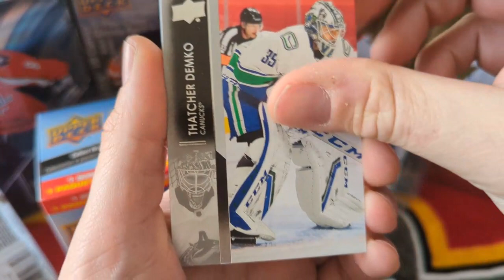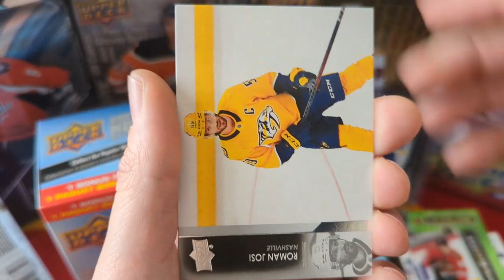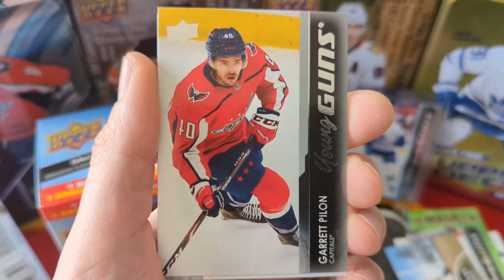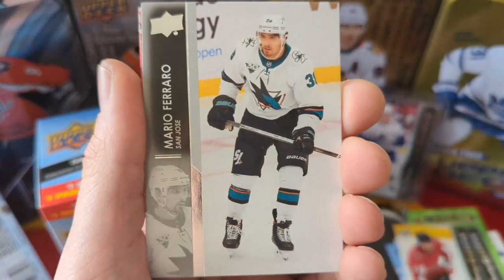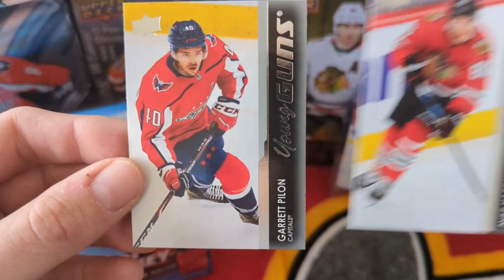2021-22 Upper Deck Series 1 Blaster Pt. ?? - I Keep Subjecting Myself to the Pain!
I continue the search for Caufield or Zegras. I'm stubborn that way - I won't rest until I find one of them! Watch and enjoy!